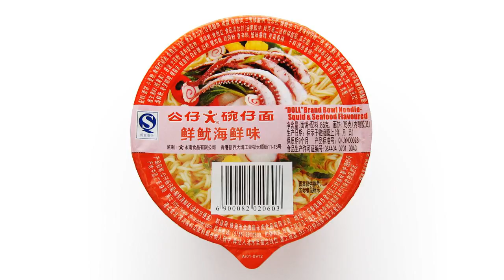No.4829 公仔 (China) 碗仔面 鮮魷海鮮味 DOLL Squid & Seafood Flavour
珠海市金海岸永南食品 (中国) Zhuhai Golden Coast Winner Food (China) DOLL Bowl Noodle, Squid & Seafood Flavour